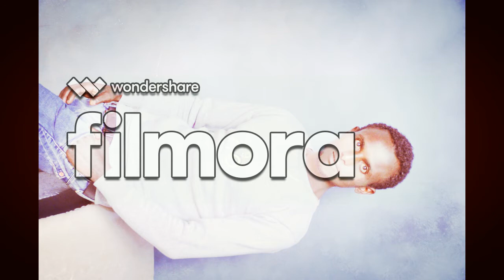farfata haaraa wasihun 2017